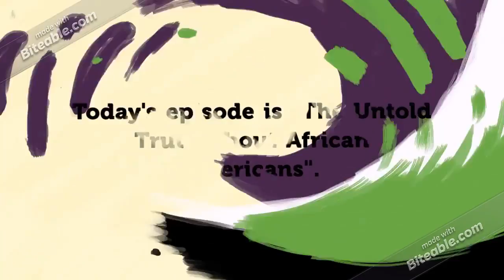Words of Wisdom Wednesdays Episode 5